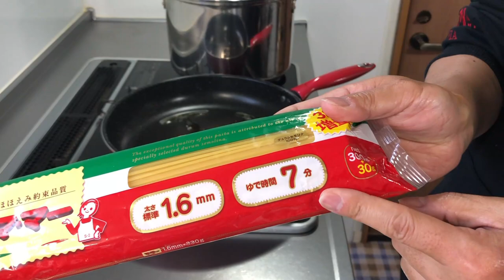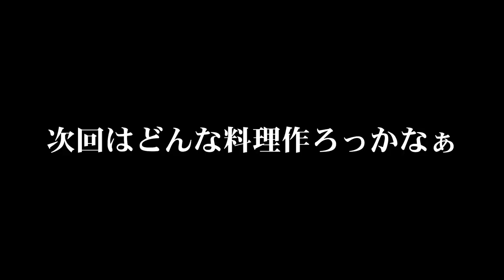超簡単パスタ くらちゃんクッキング！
今回は、初めての料理動画です♪
実は料理超苦手です

大昔、焼き飯を作って食べれないほど不味いものを作った経験のある私です♪

ぜひ温かい目で見てくださいw